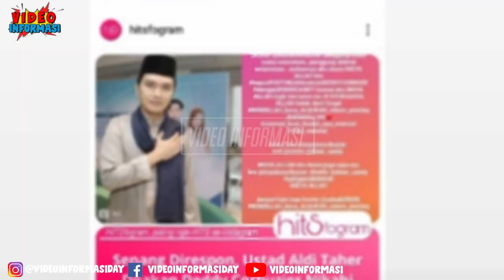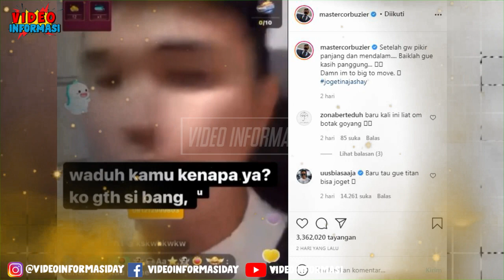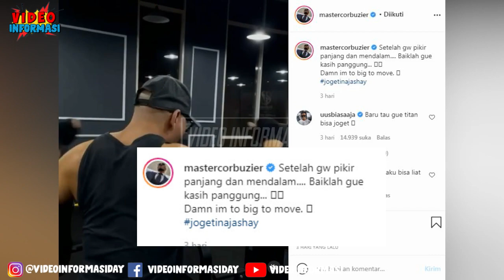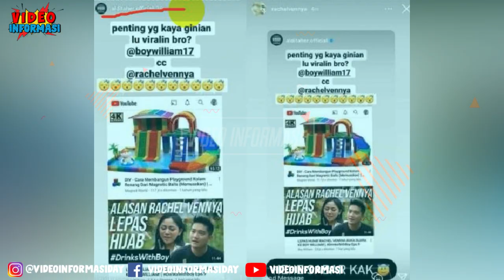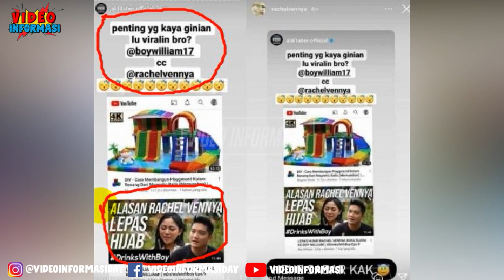ALDI TAHER di Skmat Dinar Candy Ustad Kok Main Bigo! Bahkan DP Tak Percaya Aldi Taher Ustad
Kisruh antara Aldi Taher dan Deddy Corbuzier berbuntut panjang, hingga Dinar Candy Buka suara dan sebut Aldi Teher Begini !!  Hingga Dewi Persik Tak percaya kalau Aldi Taher Ustadz.